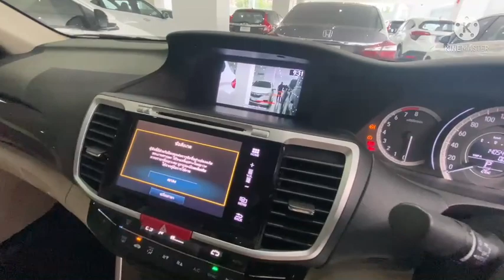Honda Accord 2.0 EL ปี 2017 เหนือระดับ สุดพรีเมี่ยม!!!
รีวิว hondaมือสอง Honda Accord 2.0 EL ปี 2017 เลขไมล์น้อย
พรีเมี่ยมทุกมุมมอง ภายในนั่งสบาย ออฟชั่นครบ สภาพพร้อมใช้งาน
แคมเปญดอกเบี้ยพิเศษ เริ่มต้น 2.59% หรือผ่อนนานสูงสุด 84 เดือน
ลูกค้าเครดิตดี ใช้เงินออกรถไม่เกิน  20,000 บาท